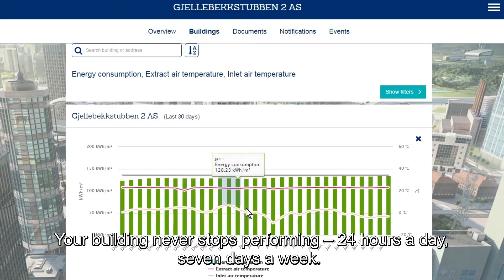Caverion ServiFlex+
ServiFlex+ is a complete preventive maintenance package, which in its most extensive form covers statutory, planned and condition-based service, consumable materials, and repairs. Customers can at all times access the customer portal Client Net, where they can see their documentation and building performance in real time. Real time monitoring enables optimising building assets and reducing costs.